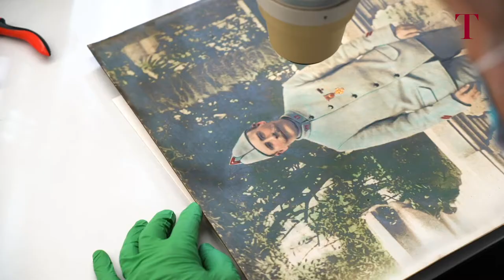Musée de l'Elysée: le grand déménagement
A l'automne 2021, le Musée de l'Elysée prendra ses quartiers à Plateforme 10, le nouvel espace culturel à la gare de Lausanne. Mais comment déménager et conserver des milliers de photographies en tout sécurité? Pau Maynés Tolosa, restaurateur, est au centre des opérations. Portrait.

Cette vidéo est réalisée avec le soutien du Musée de l'Elysée.